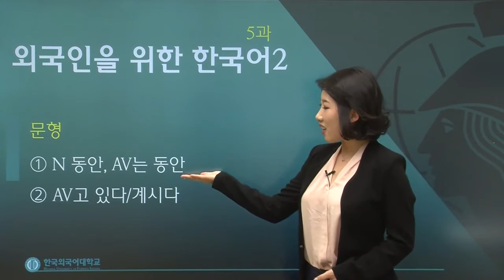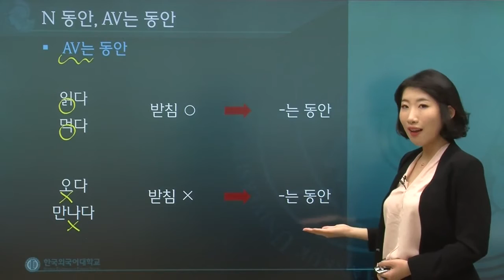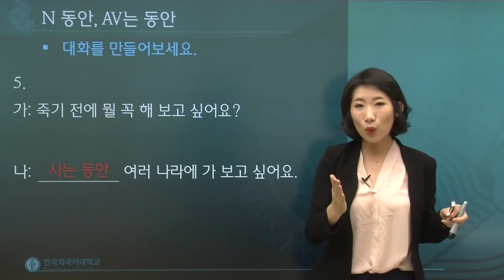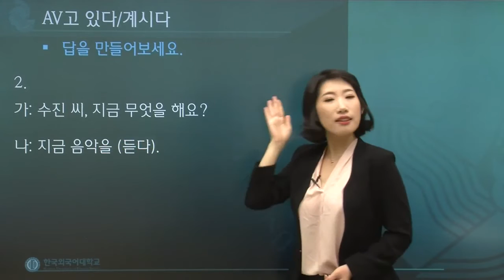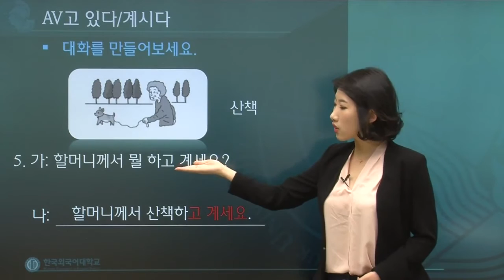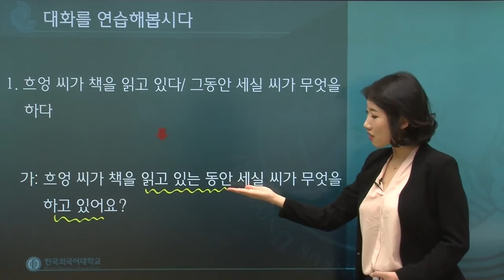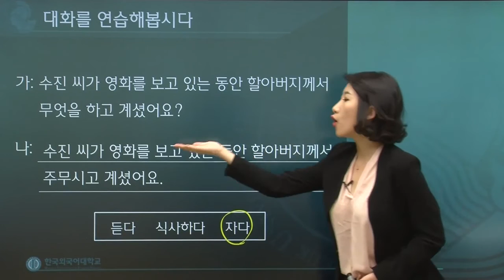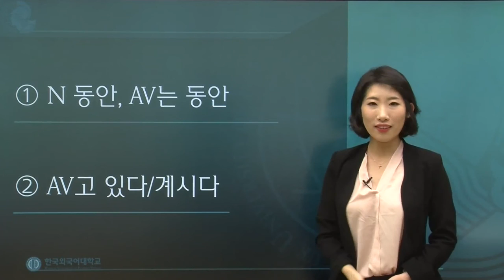한국어 2급 5과